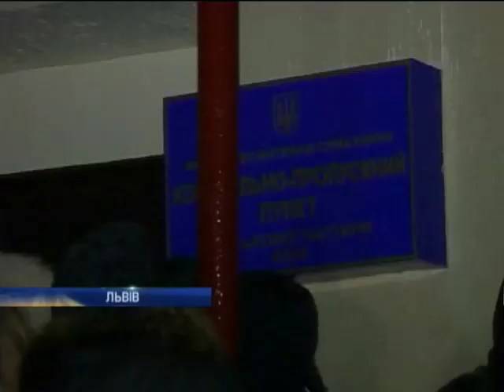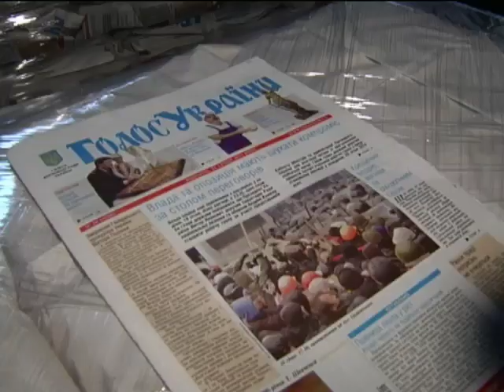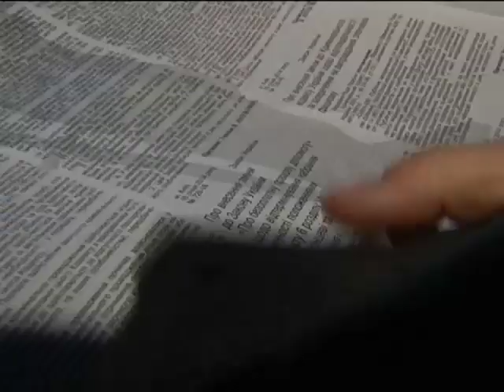Новости. Утро 09:00 - Интер - 21.01.2014